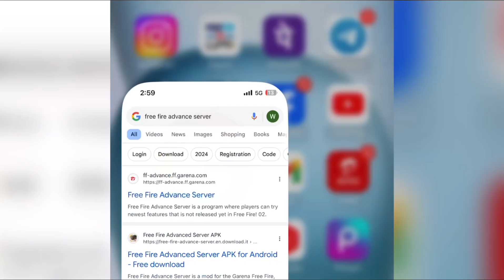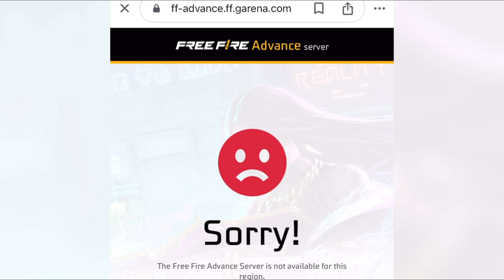Sorry! The Free Fire Advance Server Is Not Available For This Region. Problem Ob45 Advance Server FF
Free Fire Advance Server Is Not Available For This Region Problem | How To Download Ob45 Advance Server
free fire advance server site not showing problem,
advance server site kyu nahi khul rha,
how to open ob45 advance server website,
advance server download kaise karen,
ff ob45 advance server download link,
advance server is is not available for this region problem kaise thik karen,
ob45 advance server site kaise khulega,
india server website kaise open kare,

advance server

free fire advance 2024

ff advance

free fire advance server 2024 apk download

how to download ff advance server latest version
link ff advance server 2024

servidor avanzo free fire

free fire
free fire advance server activation
code
advance server
free fire advance server kaise download